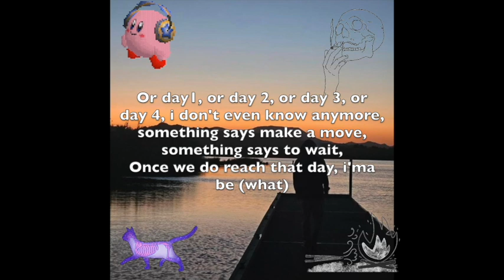Where are thou shawty? (produced by Blackmayo)